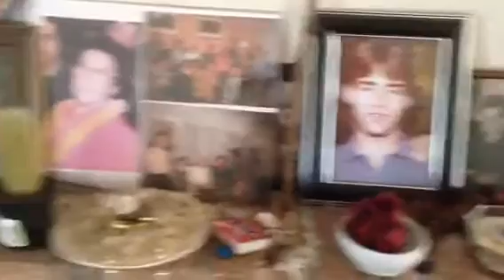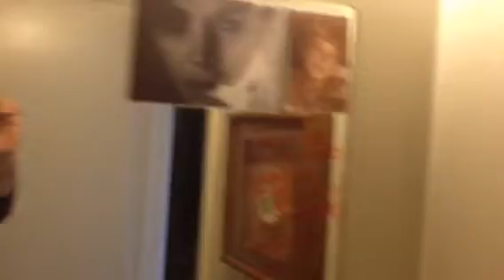From the Mayan riviera, this are the news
Apaximus Maximus, broadcasting from the Mayan Riviera